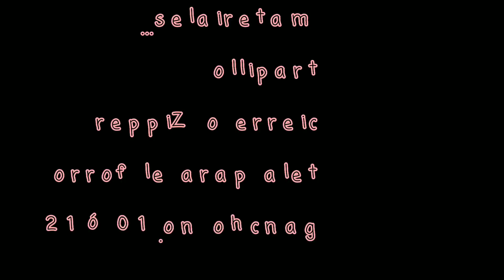Bolso Macarons trapillo / Crochet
Hola crochetitas!!!